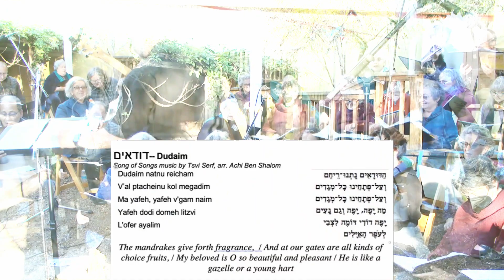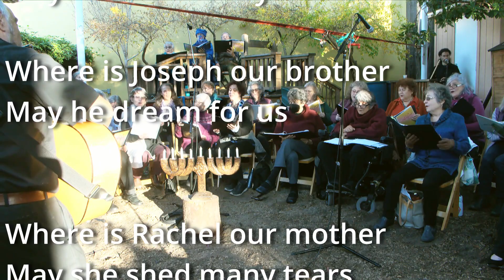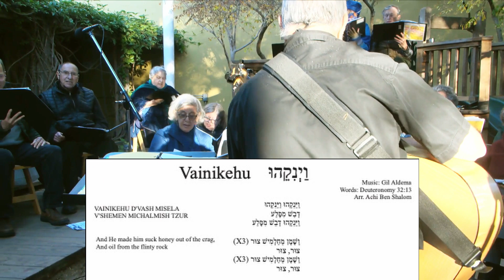Nigunim Chorus Fall 2021 Highlights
Nigunim Chorus performs its annual End of Fall Season Concert. The location is a preschool yard at Cong. Netivot Shalom, Berkeley.
Music Director, guitar: Achi Ben Shalom
Flute: Asaf Ophir
Percussion: Jan Padover
Video: Randy Sahae

Singers who participated this season are:
Dana Engel
Deena Newman
Elizabeth Katz
Flora Feldman
Joan Schwartz
Judy Chess
Judy Breakstone
Laura Sutta
Laura Grossmann
Laurie Swiadon
Lela  Bachrach
Len Fellman
Marcia Falk
Maxim Schrogin
Miriam Rabinovitz
Moshe Maler
Nancy Shneiderman
Rachel Trachten
Sharon Friedman
Shoshana Dembitz
Susan Zarchy
Tom Kahan
Yishai Hope